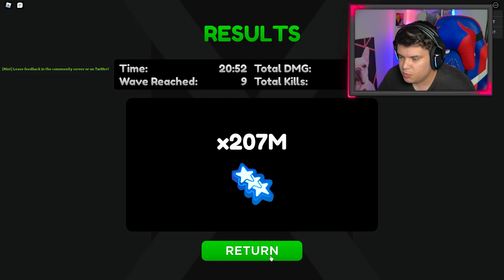ESSE JOGO DE SIMULADOR ESTÁ MUITO BOM!!!!!